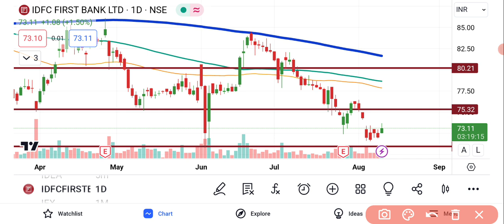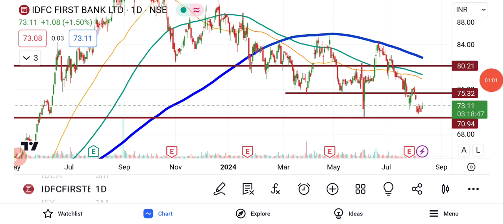IDFC First Bank Share News | IDFC First Bank Share Price | Share Market Latest News